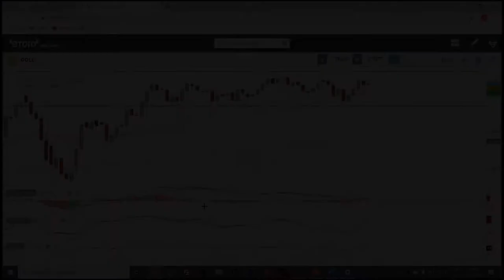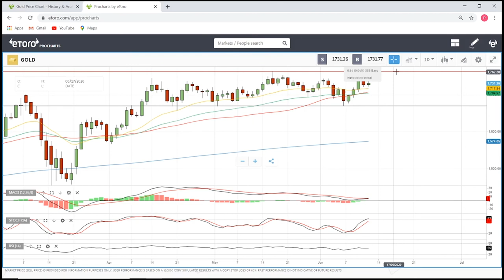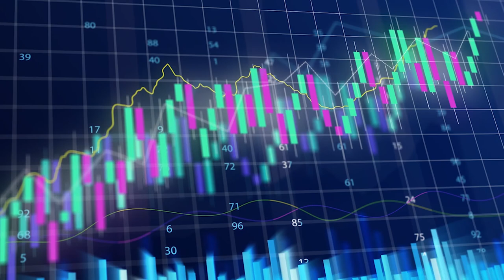Gold forecast for 15 - 19 June